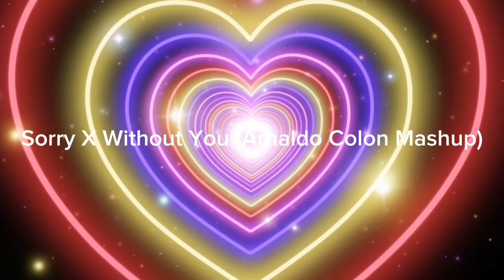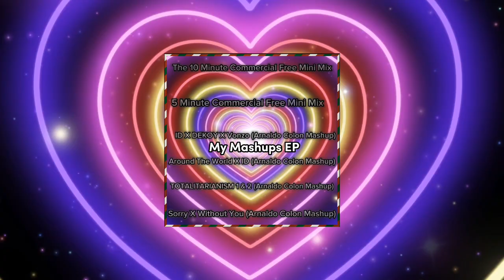Arnaldo Colon - My Mashups EP [PREVIEW]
Arnaldo Colon - My Mashups EP
OUT NOW

(The 10 Minute Commercial Free Mini Mix are now part of My Mashups EP)